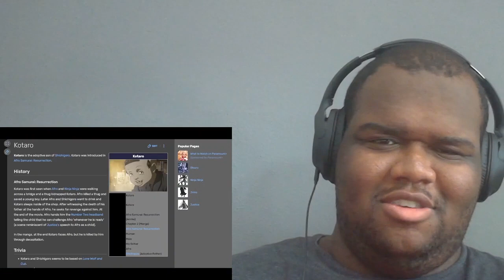Reaction to AFRO: THE COLDEST SAMURAI (Cj Dachamp)